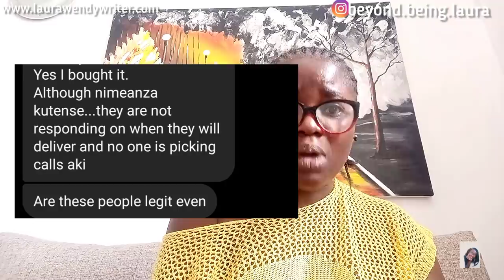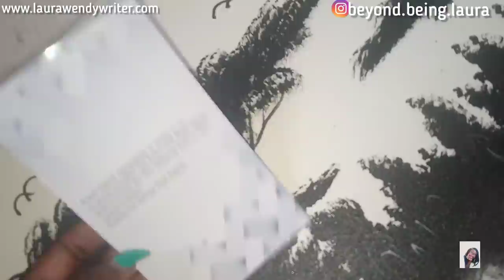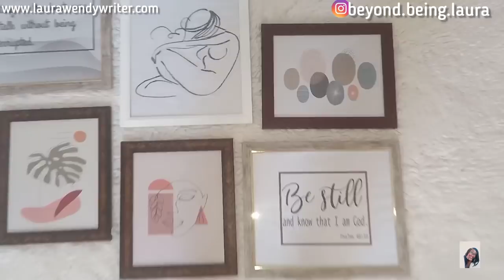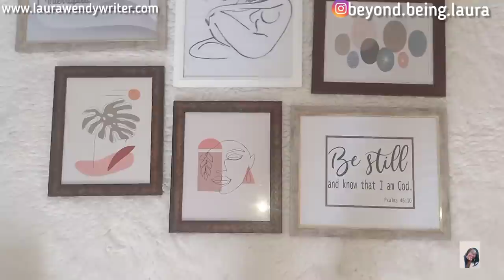FINALLY PAINTING MY WALLS, UNBOXING a PACKAGE, NEW WIG & more || vlog